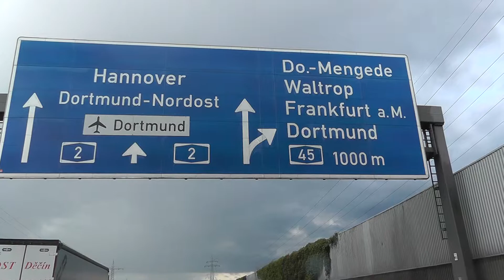push-ups on the highway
liegestütze auf der Autobahn